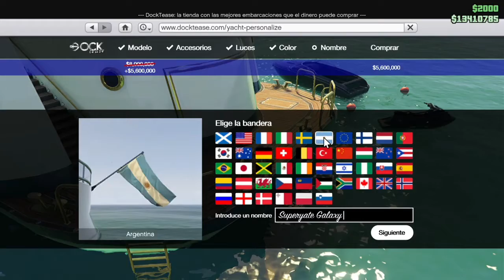Review Completa del Superyate Galaxi CURIOSIDADES- TODO LO QUE TRAE-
¿Que te parecio la Review del Superyate Galaxi?